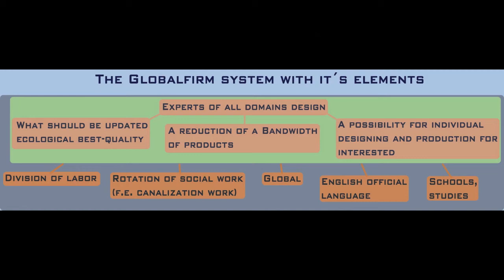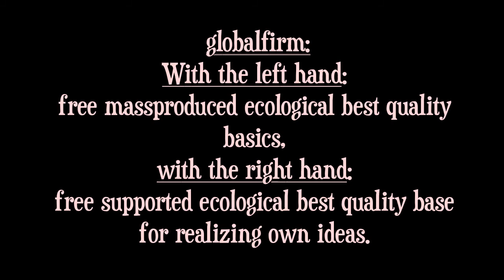dispatch lowrider bike by Globalfirm master / low-rider-bikemessenger / bike-courier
Alternative Government ↑Gl♥balfirm
Globalfirm™Humanity´s Identity
Many problems, one solution:
Globalfirm™
problems: